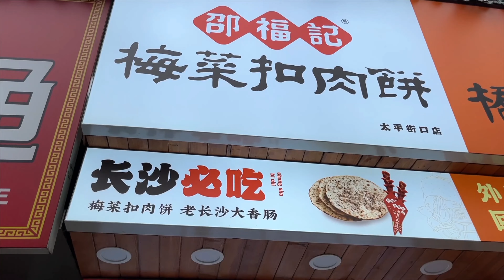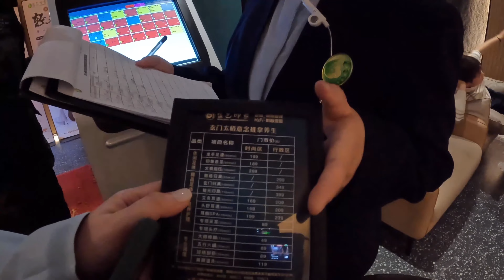在长沙太危险，一路都是美食吃不停，体验足浴界的海底捞【小灵浪啊浪】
唯一官方授权平台：
今日头条（西瓜视频）：小灵浪啊浪
B站：小灵浪啊浪
好看视频：小灵的旅途
新浪微博：小灵浪啊浪